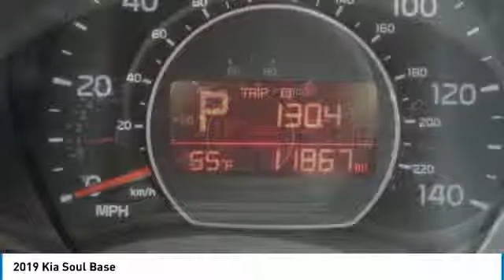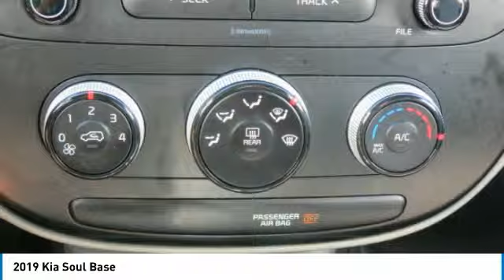2019 Kia Soul Charlotte NC P1132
2019 Kia Soul Base

7725 South Blvd.

New Arrival! -Only 11,736 miles which is low for a 2019 ! This model has many valuable options -Bluetooth -Satellite Radio -Front Wheel Drive -Power Locks -Power Windows -Steering Wheel Controls Automatic Transmission -Tire Pressure Monitors On top of that, it has many safety features -Traction Control Call to confirm availability and schedule a no-obligation test drive!